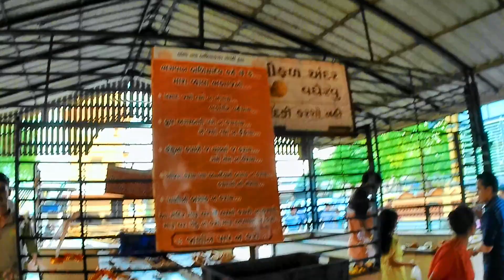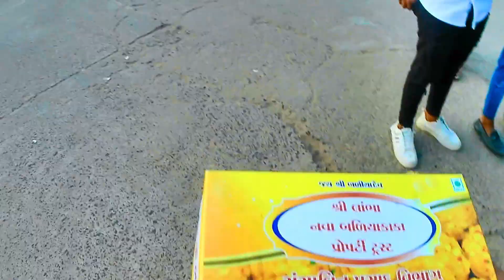Lambha Baliya Dev Temple | Baliya Dev Mandir Ahmedabad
Lambha baliyadev Mandir

Lambha Mandir is the most popular mandir in Ahmedabad. And it is maintained by New BaliyaKaka Property Trust.

Lambha is consider as a part of Ahmedabad City since 2007, before this it is consider as rural area or outskirt of Ahmedabad. Lambha is very famous in Ahmedabad and entire Gujarat for Baliyadev Mandir or Baliyakaka Mandir or Lambha Mandir dedicated to Lord Baliyadev. Baliyabapa temple also famous as Lambha temple was constructed in 1996 and also famous as Nava Baliyakaka Temple. Thousands of Devotee and tourist visit this holy place throughout the year and specifically on Sunday and festival days. Bundi is the famous Prasad in temple and many devotees visits this place with homemade food and spent whole day in temple campus during the Lambha temple timings from morning to evening. It is also great importance to eat Thandu Food in temple campus on Sunday and Tuesday.

Legend of Baliyadev or Barbrik or Khatushyamji, the bravest Kshatriya of Mahabharata Period
Lord Baliyadev or Barbarik was extra ordinary warrior during the Mahabharata time. He was son of Ghatodkacha (Son of Bheem and Hidamba) and Mauravi (Daughter of Muru, king of Yadava) and great devotee of Lord Shiva. He received three arrows from Asta Deva after penance of Lord Shiva; these three arrows were capable to win any war. First arrow could mark object to be destroy, second arrow could mark object to save and with third arrow, he could destroy all targets. Lord Shree Krishna had also seen the ability of Barbarik power. Then Shree Krishna asked Barbarik, in which side he would be favour in Mahabharat war, Barbrik replied that whoever is weaker, I would support as he had given word to his mother. Lord Shree Krishna reveals the actual consequence of his word to mother.

Lord Shree Krishna then told him that whichever side he supports will end up making the other side weaker due to his extra ordinary power. Nobody would be able to beat him and thus he will be forced switch sides to support the other side that has become weaker due to his word to his mother. Thus, in war, he will keep swing ing between two sides and finally only he would remain alive. Thus, Lord Shree Krishna avoids his participation in the Mahabharata war by seeking his head in charity.